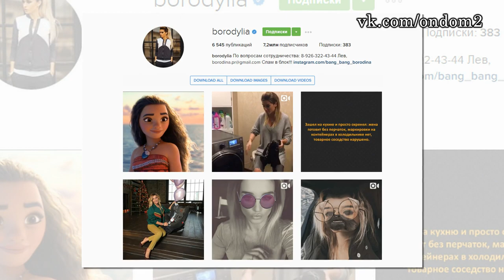Бузова и Тарасов делят нажитое, Бородина закрывает инстаграм! Новости дома 2 (эфир 11.12.16, 4597)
Уважаемые зрители! Смотрите сегодня  на нашем канале эфир новостей дома 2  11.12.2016. Не забывайте смотреть эфиры дом 2 на ТНТ, так как в новостях обо всём не расскажешь. Сегодня  4598 день телестройки, а значит на ТНТ выйдут следующие выпуски проекта дом 2:   дневной эфир за 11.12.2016 (lite),  вечерний эфир за 11 декабря 2016 ("Город любви") и  ночной   выпуск ("После заката"). Дневной эфир выходит в 9 утра, вечерний эфир в 23-00 и ночной ровно в полночь. С задержкой в одни сутки серии дома 2 можно посмотреть на официальном сайте проекта.